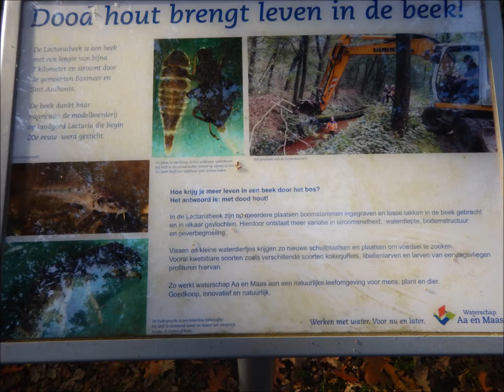Omgeving Lactariabeek.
Op een mooie herfstmiddag even eropuit.